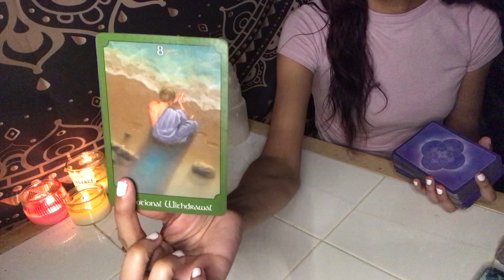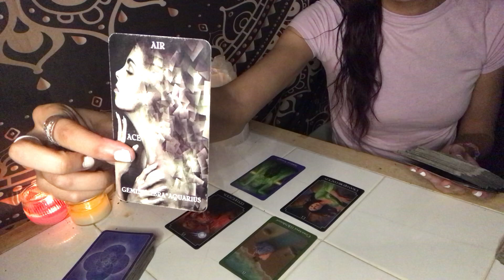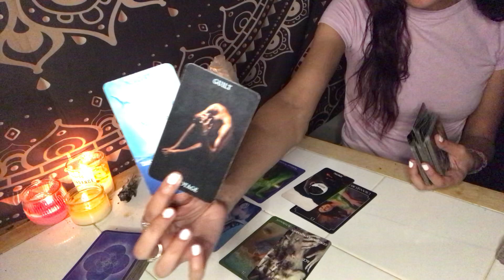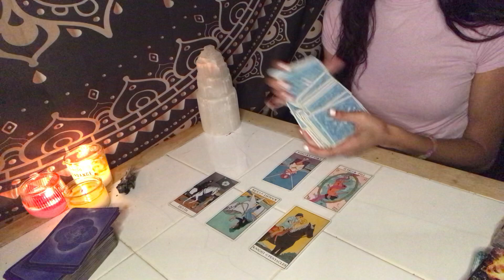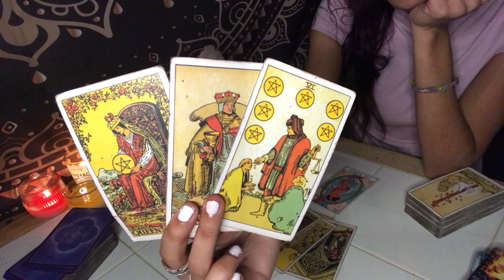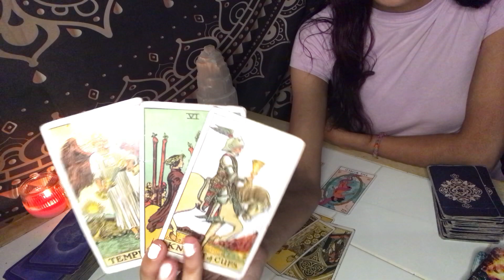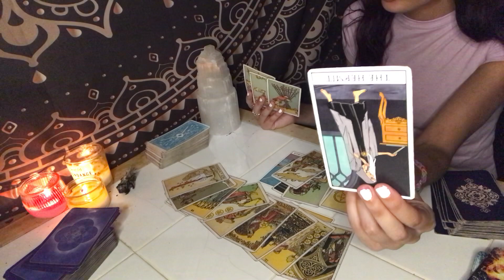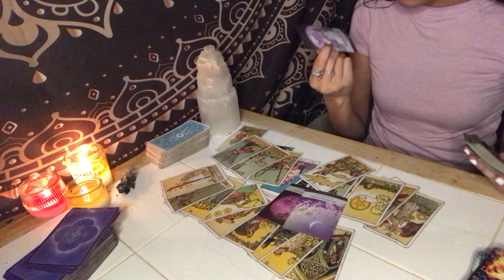TAURUS ♉️🌹🌻 THEY SEE YOU AS PERFECT✨😍 WANTING YOUR ATTENTION 🌹 JULY 24 2021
👑 ALL PERSONAL READINGS ARE PRE-RECORDED
DOB & Name 💕
$NatalieLucky